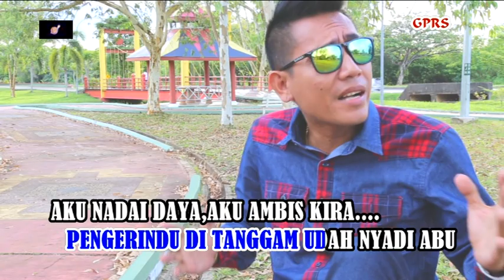Christina(MTV)James Jacob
Penyanyi:James Jacob selat
Ciptaan:Lakuang Ading
Keluaran:Golden Pearl recording studio